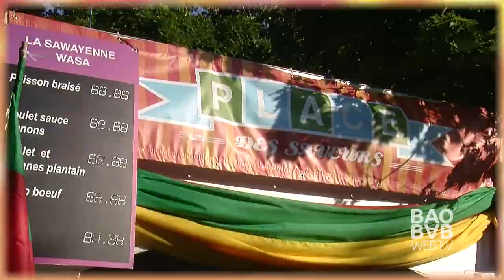Petit pays à Montréal-Canada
Petit Pays la vedette camerounaise du Makossa à Montréal dans le cadre du Festival Week-ends du Monde et la Nuit du Makossa